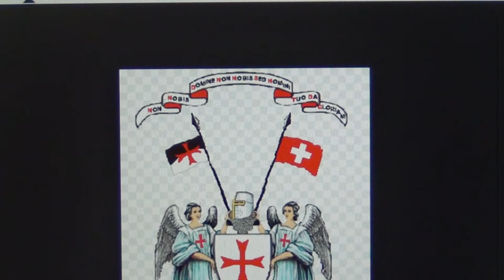Nouvel Ordre Mondial expliqué en 5 Min; Ancien Ordre Mondial est Noblesse Aristocratique Féodale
LES PHARAONS DEVENAIENT LA NOBLESSE ARISTOCRATIQUE, ET L`ARISTOCRATIE DEVENAIT LA FRANC-MACONNERIE. L`humanité est esclave de ces Maçons-Pharaons de l`ancien et nouvel ordre mondial.